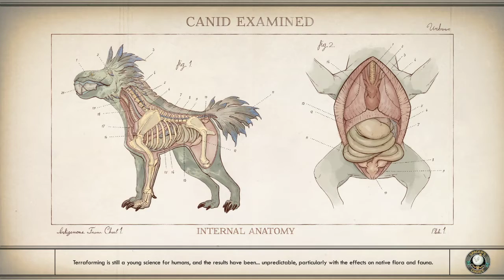The Outer Worlds - First Attempt Part Five (becoming a deputy and making melty guns)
We tried something different, played some Outer Worlds today

If you want a copy of the game it is available for PS4, XBox One, Switch and PC

XBox One

PC: Microsoft Store